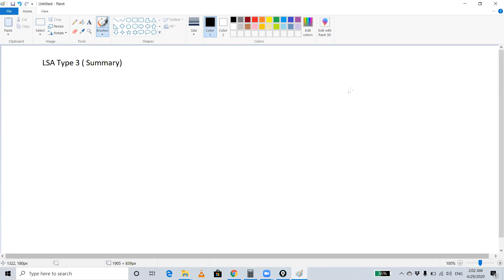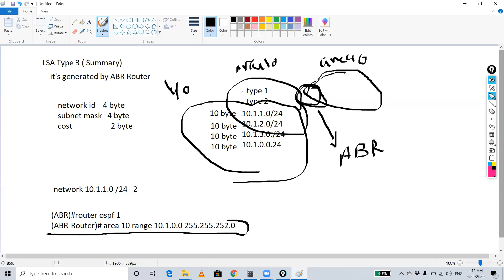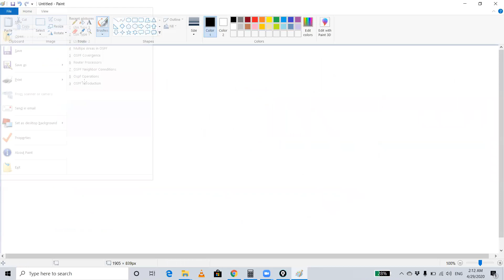38.OSPF LSA type 3